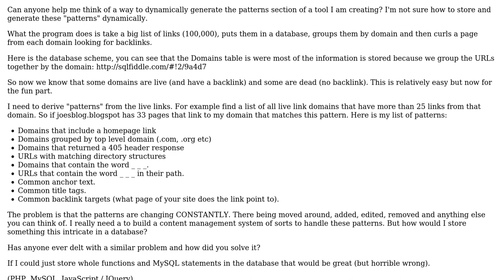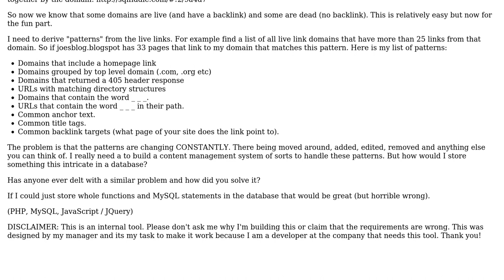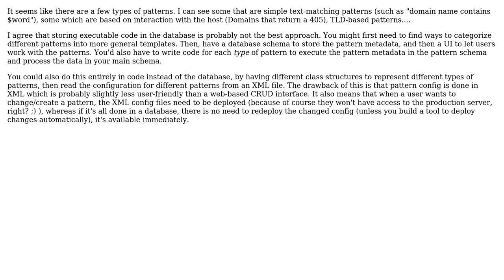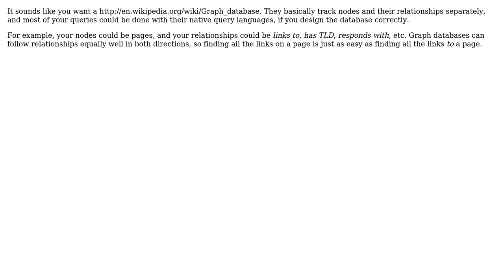Software Engineering: Design pattern to dynamically create patterns found in a list of links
With thanks & praise to God, and with thanks to the many people who have made this project possible! | Content (except music & images) licensed under CC BY-SA | Music | Images & others | With thanks to user RachelD user Karl Bielefeldt user Gilbert Le Blanc user FrustratedWithFormsDesigner and the Stack Exchange Network Trademarks are property of their respective owners. You are responsible for your own actions.